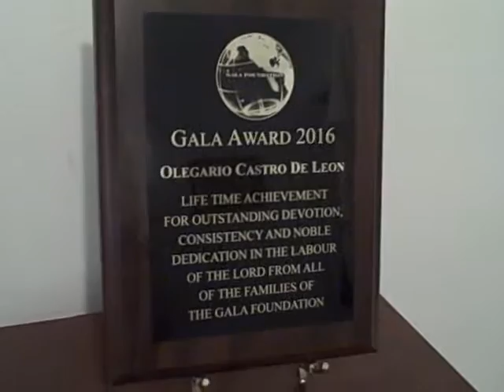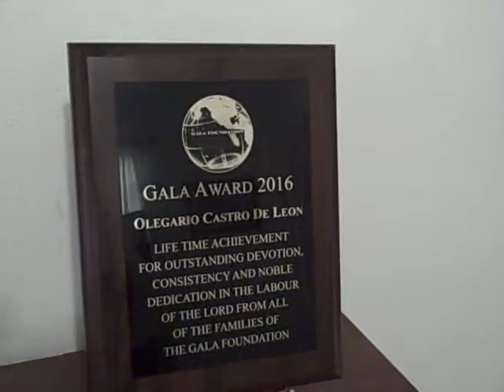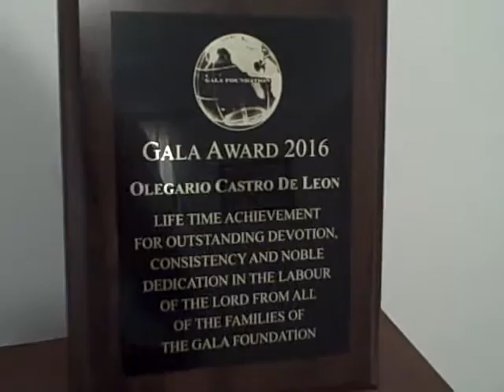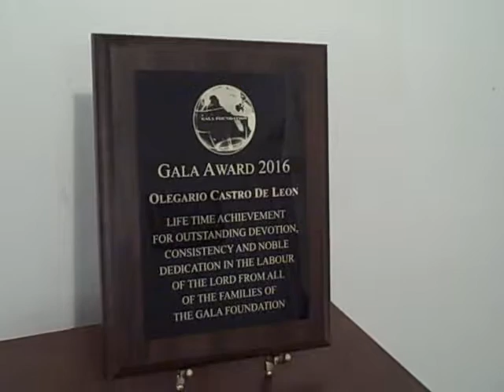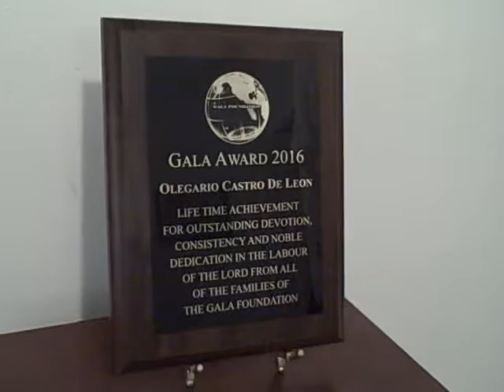CONGRATULATIONS BRO DE LEON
BRO OLIGARIO CASTRO DE LEON HAS WON THE GALA LIFETIME ACHIEVEMENT AWARD FOR 2016 IN NYC